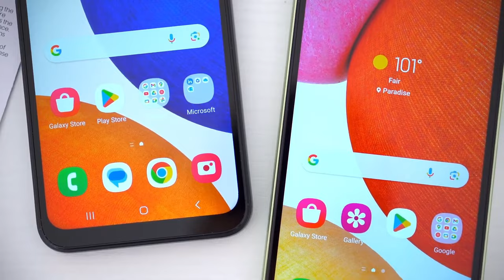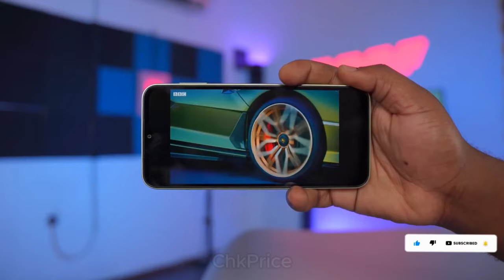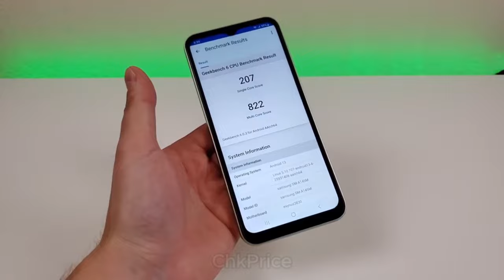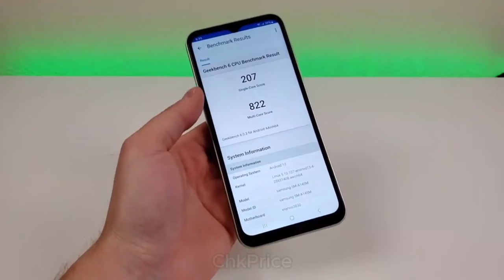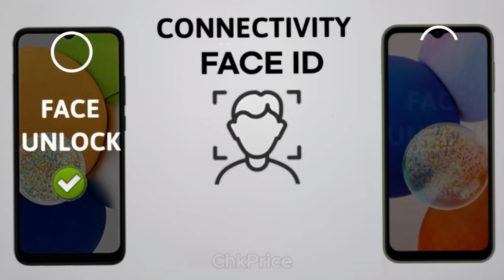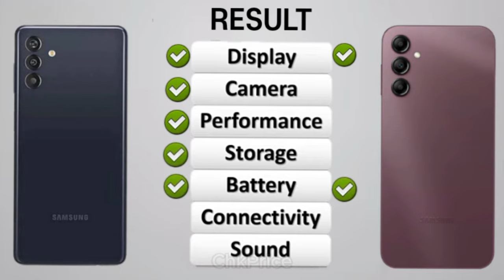Samsung Galaxy A15 5G Vs A14 5G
Hello Friends! Today In this Video I tell you about all the information about Samsung Galaxy A15 5G and Samsung Galaxy A14 with comparison. I Hope You Like This Video and it is very helpful for you. Thanks!

samsung galaxy s15 5g vs samsung galaxy a14 5g

ChkPrice is a one-stop shop for information on mobile phones and smartwatches. With a focus on providing answers to frequently asked questions (FAQs), ChkPrice helps customers make informed purchasing decisions and ensures a smooth user experience. Whether you're in the market for a new phone or smartwatch, ChkPrice has you covered.